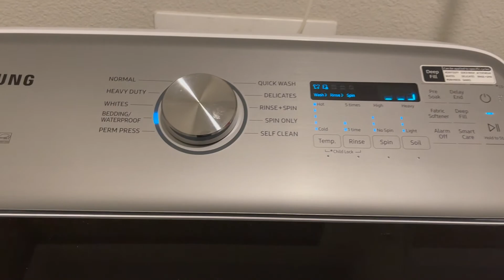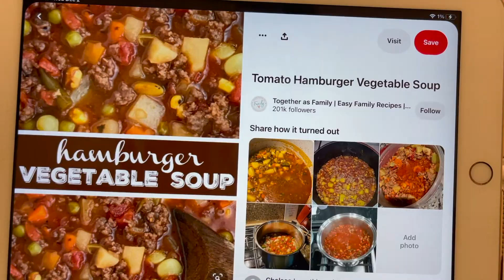WORKOUT+HOMEMADE VEGETABLE SOUP|| VLOGMAS DAY 9| TRULYSIMPLYKIEARA!!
Here is a little glimpse into my everyday life. I will be sharing my workout of the day, going shopping and cooking a vegetable soup for dinner.

I have been on a healthy journey for awhile. Jumping rope has become something I love. Cooking my favorite meals has helped me stay on track. If you want to see what a day in my life looks like, follow along.